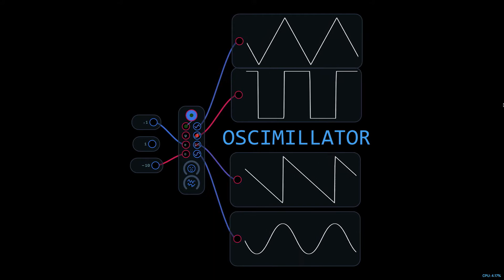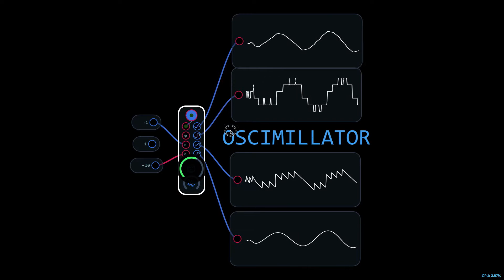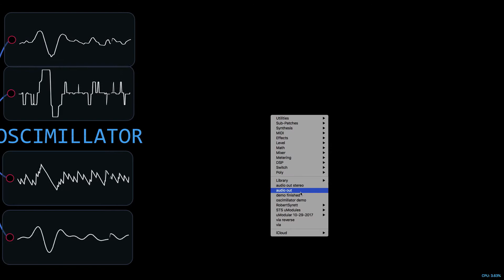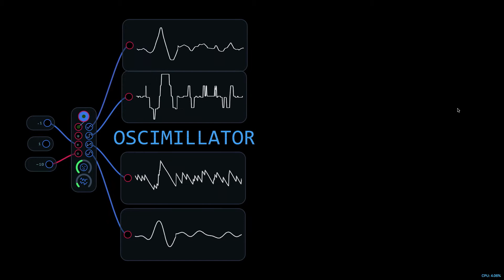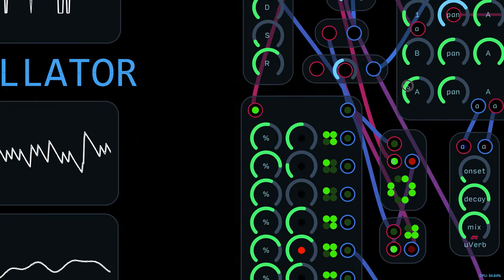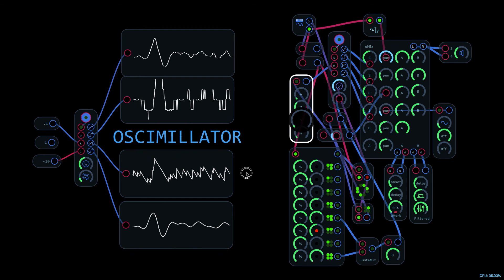Oscimillator Rundown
Overview and demo of a synth voice I made in Audulus 3